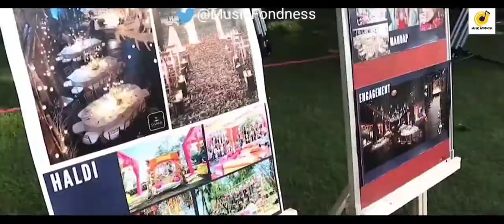NAAM / Behind The Scenes / Tulsi Kumar , Millind Gaba / Jaani / Nirmaan / T-Series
Music Fondness presenting  Behind The Scenes
Of NAAM Song for you all  guys.

This song will also came in this channel soon

This is the most Beautiful , Romantic and Loving Song.

Show Your love by Supporting us.

This song is originally published by T-Series

Song sung by
Tulsi Kumar &Millind Gaba

Penned by Jaani While

Composed by Nirmaan

This Musically rich track is produced by Music MG.
The video of this unconditional love and romantic
song is directed by Arvindr Khaira.

Tulsi Kumar's recent single Naam, written by Jaani, featuring Millind Gaba is already celebrating overwhelming viewership on YouTube in less than 3 days since its release. The encouraging numbers stand testimony to the popularity of the song, not to mention the emotional music video about unconditional love. While Tulsi has featured in a few music videos before, none were as story based as Naam. The versatile artist, who is conquering the independent music space, truly got under the skin of her character and underwent intensive prep for the music video also starring Millind Gaba and directed by Arvindr Khaira

Bhushan Kumar's Naam, is a song of unconditional love, written by Jaani with vocals by Tulsi Kumar and Millind Gaba. The single is out on T-Series' YouTube channel

Listen ad-free with YouTube Premium
Song     Naam Offical Video | Tulsi Kumar Feat.
              Milind Gaba | Jaani, Nirmaan, Arvindr
              Khaira | Bhushan Kumar
Artist    Tulsi Kumar